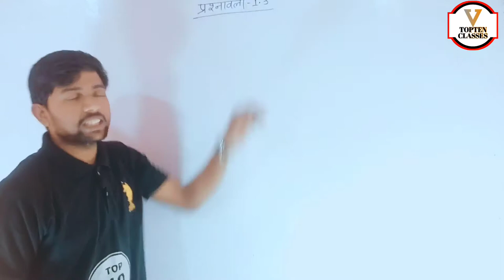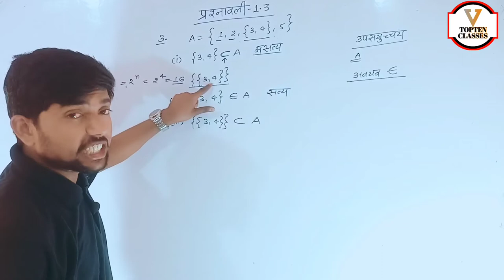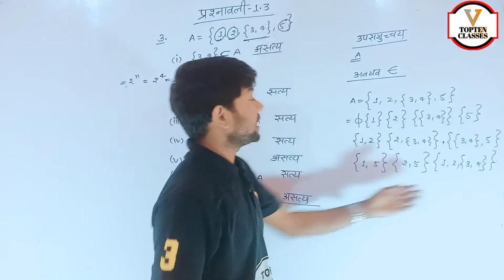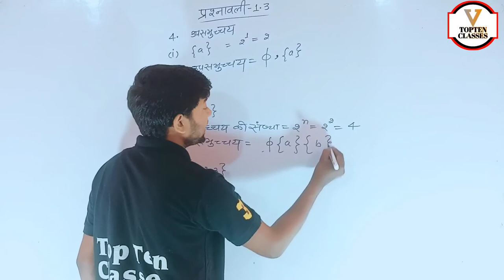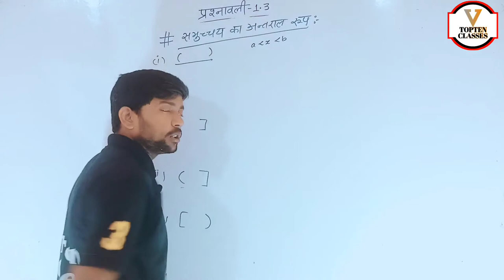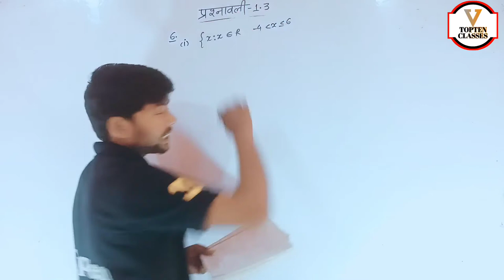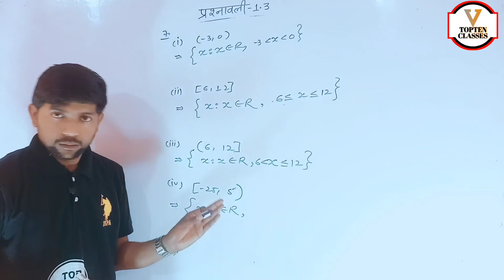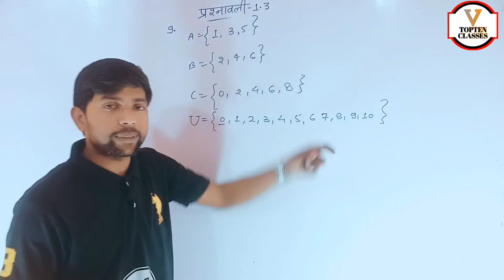Math Class 11th Chapter 1 | Hindi Medium | समुच्चय | गणित 11th | Abhishek Sir...